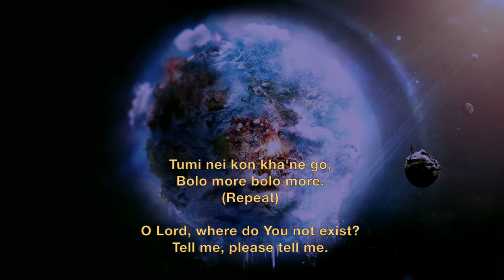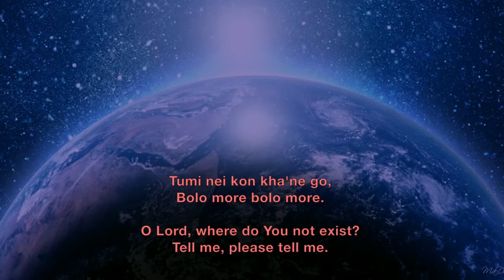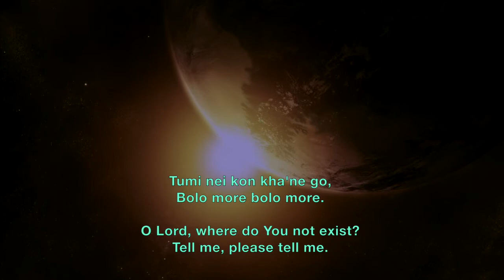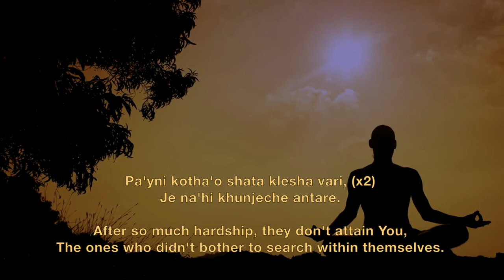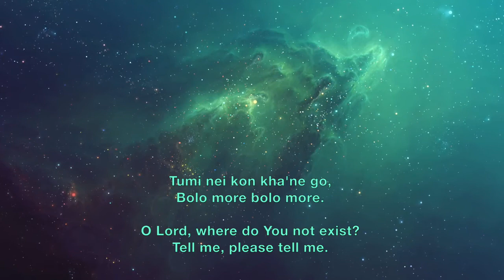Tumi Nei Kon Khane Go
The 4537th song composed by the great mystic and spiritual master Prabhat Ranjan Sarkar. The songs are collectively known as Prabhat Samgiita.